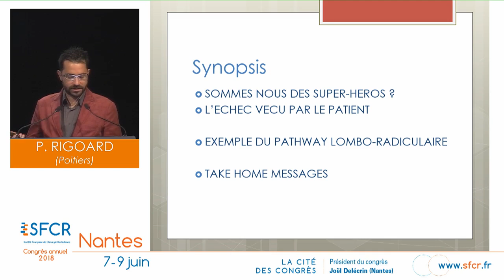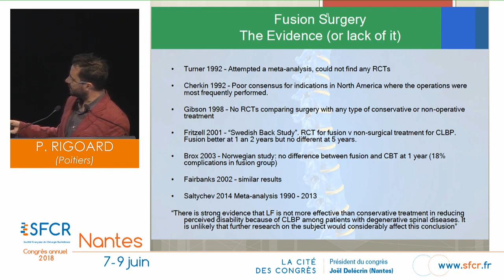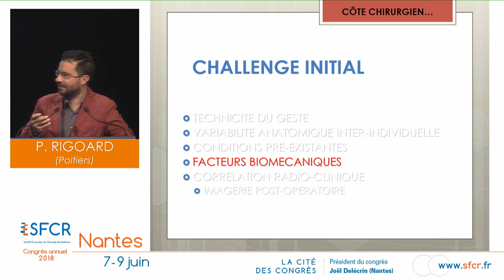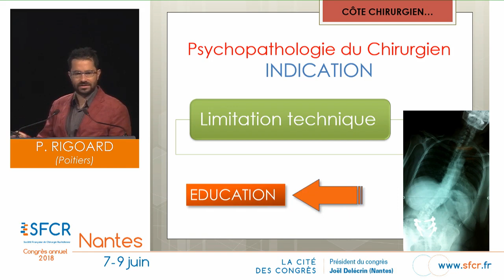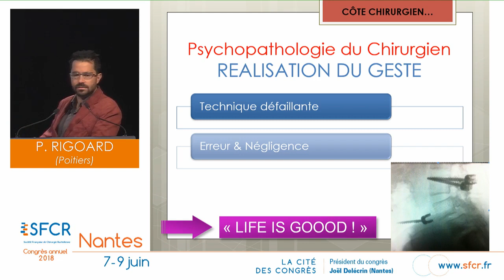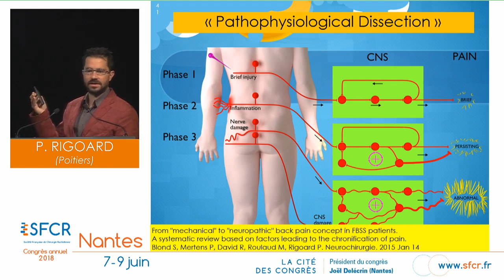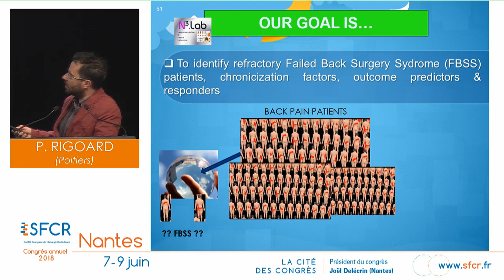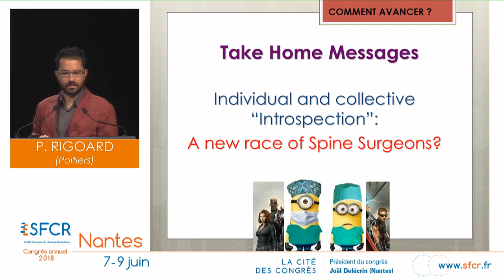P RIGOARD 2